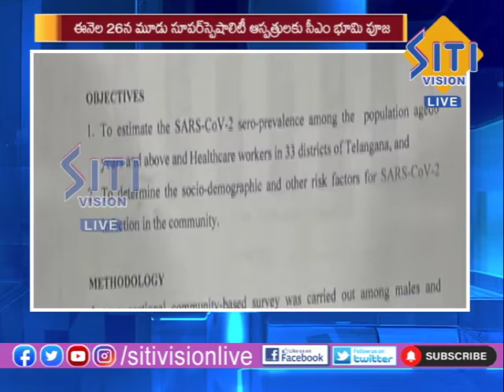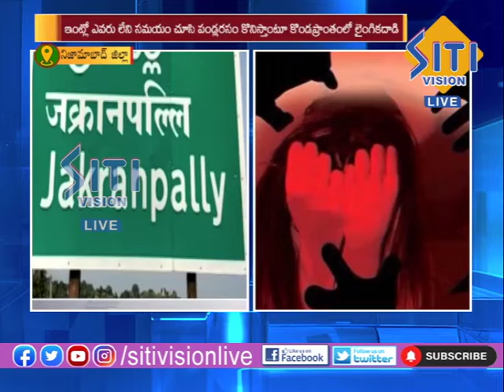NEWS UPDATE 7.30AM 25-04-22|| Siti Vision Live